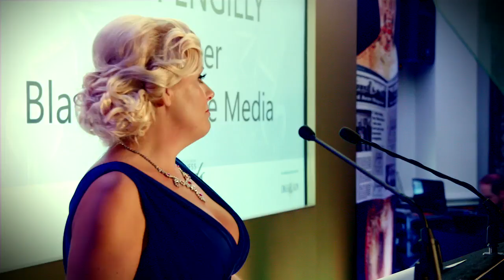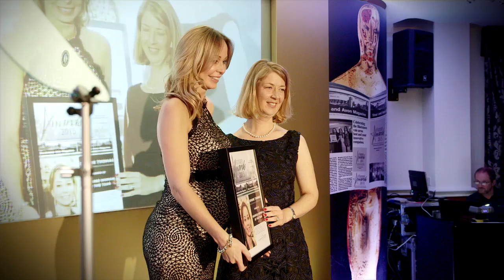2015 Blackmore Vale Business Awards Highlights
Highlights from the 2015 Blackmore Vale Business Awards